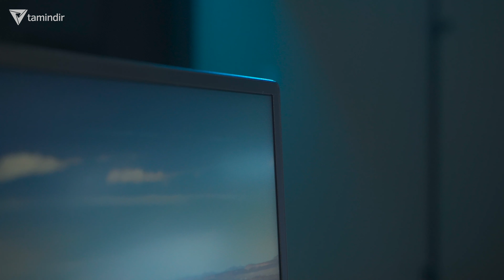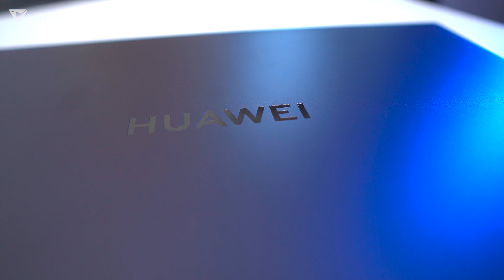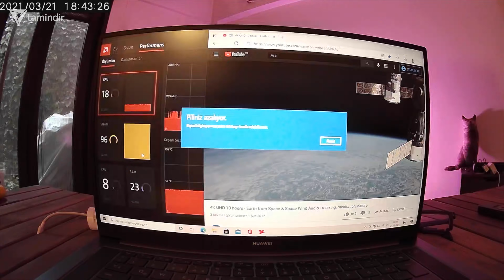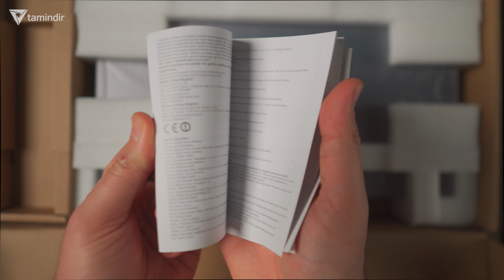Huawei MateBook D16 İncelemesi - Harika Performans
reklam Bu video Huawei’nin destekleri ile hazırlamıştır.

Huawei MateBook D16 incelemesi videosunda, Çinli teknoloji devinin yeni dizüstü bilgisayarına yakından bakıyoruz. Bilgisayarın tüm detaylarını ele aldık.

Huawei MateBook D16 Özellikleri

– İşlemci: AMD Ryzen 5 4600H
– Ekran kartı: Radeon RX Vega 8
– Ekran: 16.1 inç Full HD IPS, 137 ppi, 60 Hz
– Depolama: 512 GB NVMe PCIe SSD
– Bellek: 8 GB ve 16 GB DDR4 RAM
– Bağlantı noktaları: 2 x Type-C USB (Güç ve DisplayPort’u destekler), 2 x Type-A USB 3.1 Gen 2, 1 x HDMI, 3,5 mm kulaklık girişi
– Bağlantı teknolojileri: Wi-Fi 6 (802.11 a/b/g/n/ac/ax) 2×2 MIMO, Bluetooth 5.1
– Batarya: 56W/h pil, 65W hızlı şarj
– Ek özellikler: Parmak izi okuyucusu, Huawei Share, Pop-up web kamerası, klavye arka aydınlatma
– İşletim sistemi: Windows 10
– Boyut ve ağırlık: 234 x 396 x 18,4 mm; 1,7 kg

Videomuzda bilgisayarın performans özelliklerinin yanı sıra diğer donanımsal detaylarına yer verdik. MateBook D16 sesi ve MateBook D16 kamerası gibi bütün dış donanımına dair bilgileri de görebilirsiniz.